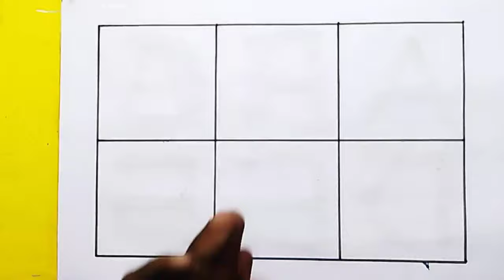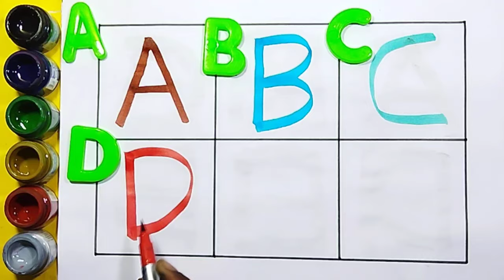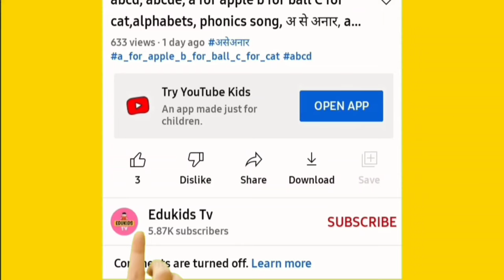Alphabet, ABC song, ABCD, A to Z, Kids rhymes, collection for writing along dotted lines for toddler